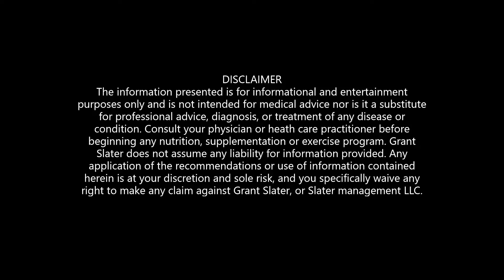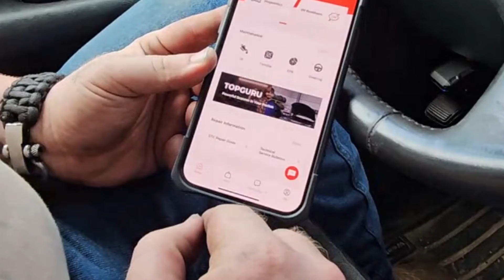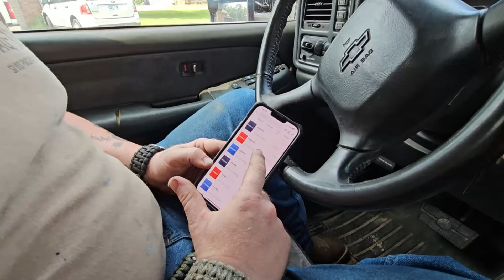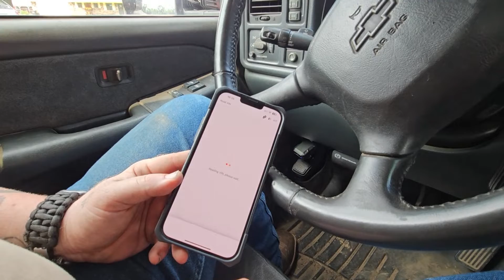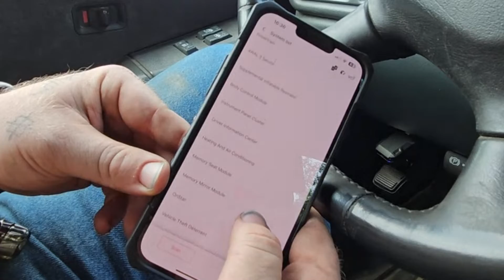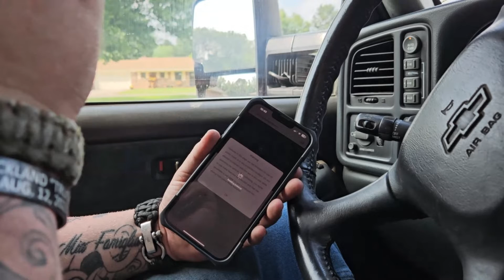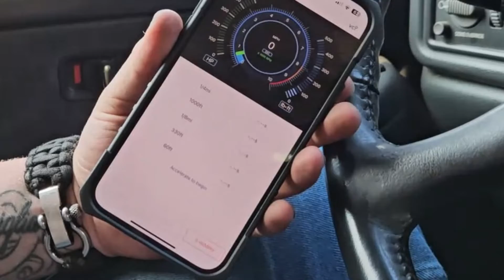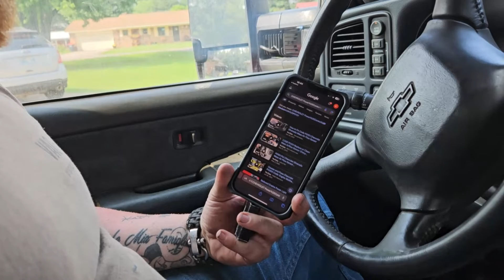How to Easily Diagnose Your Car or Truck: Topdon Topscan Bluetooth Scan Tool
Demonstration/Review This OBD2 Scanner is Packed Full Of AWESOME Features: Install and Use a TOPDON TOPSCAN OBD2 on a Car or Truck YOU WILL NOT BE DISAPPOINTED: 2002 CHEVROLET SILVERADO USED FOR Demonstration. TOPDON TOPSCAN
TOPDON BT100W 12V Bluetooth Battery Tester"

send stuff to:
Muldrow OK 74948